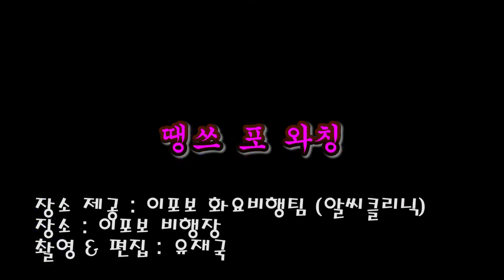2014-12-21 이포보 비행장 YAK 130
Pilot : 이호원
촬영 & 편집 : 유재국